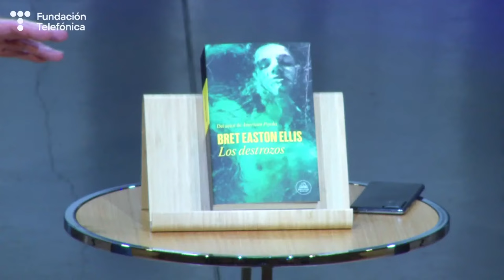Bret Easton Ellis. Los destrozos (English)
El autor norteamericano Bret Easton Ellis conversará con Lucía Lijtmaer sobre las claves de su última novela, su proceso creativo y su carrera literaria.

00:00 Presentación y bienvenida a cargo de Lucía Lijtmaer.
02:51 Conversación con Bret Easton Ellis.
43:10 Ronda de preguntas.